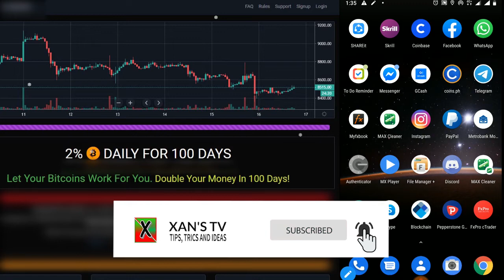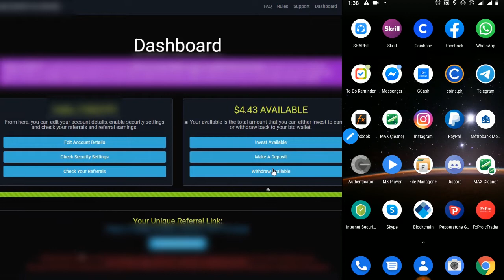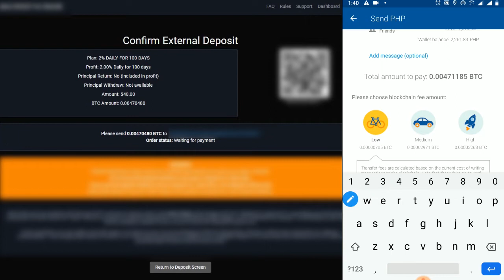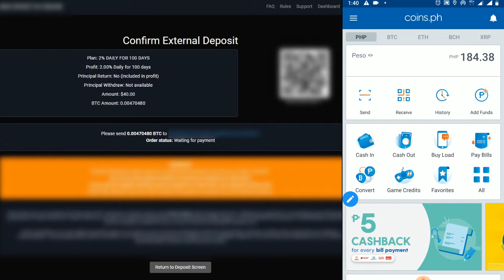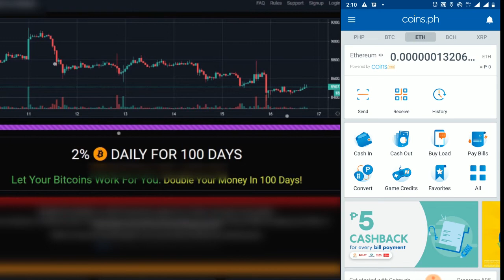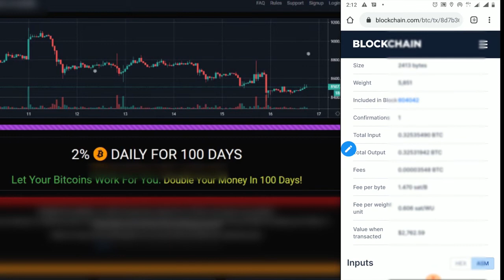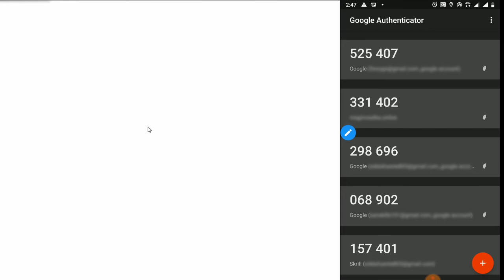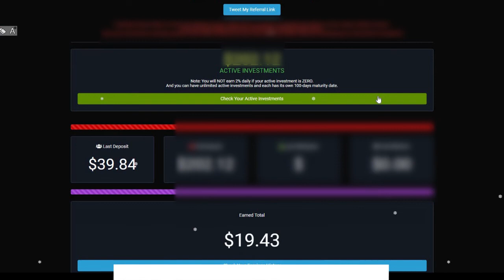HOW TO FUND A BITCOIN INVESTMENT (USING COINS.PH)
This is how I funding my Bitcoin Investment using Coins.ph